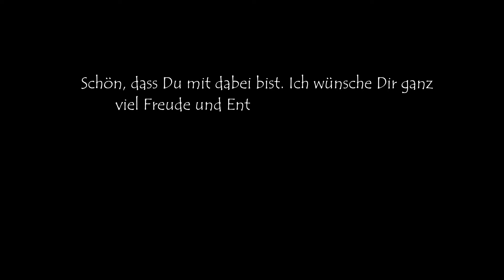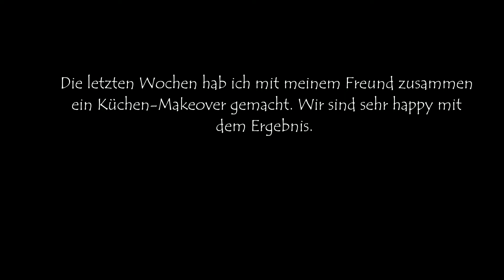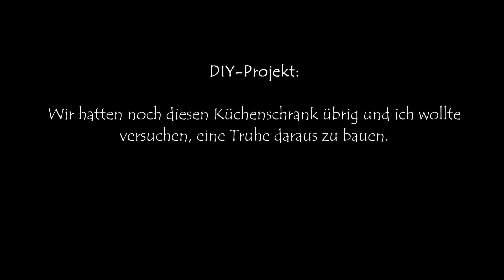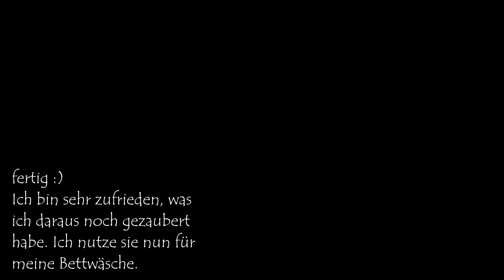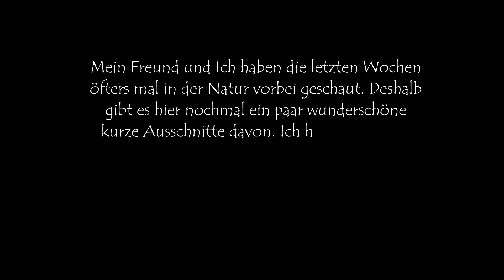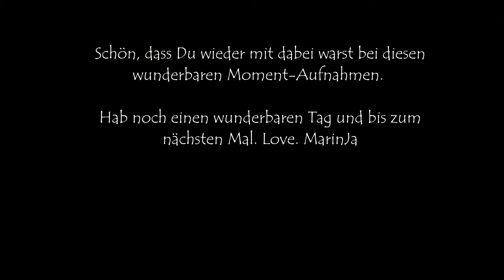Silent-Vlog #9 I viel Natur zum Entspannen I cook with me I DIY-Projekte und Makeover Küche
In diesem Silent-Vlog machen wir zusammen ein Küchen-Makeover bzw. ich zeige euch das vorher/nachher, wir kochen zusammen, ich habe noch ein DIY Projekt, das ich ausprobiere und wir verbringen tolle Momente zusammen in der Natur, um zu Entspannen und Kraft zu tanken.

Ich wünsche Dir ganz viel Freude und Heilung mit dem Video und danke, dass Du das Video mit deiner Energie mitgestaltest.

Love. MarinJa
Die Meditation von Michael für die Öffnung deines Herzens, sein Kanal "Gefühle im Alltag":

Über Mich und meine Arbeit:

Ich, Marina, sehe Mich als bodenständige, natürliche, junge spirituelle Wegbegleiterin & Autorin, die seit 2013 gerne Bücher über das Mensch-SEIN schreibt.
Ich begleite hier junge Menschen und vor allem junge Frauen dabei, ihre eigene Beziehung zu sich selbst zu stärken, zu entdecken und vor allem, zu vertiefen, in dem ich von meinen eigenen Erkenntnissen, Erfahrungen und Reflexionen berichte.

Dieser YouTube-Kanal ist für Menschen offen, die ehrlich gerne Verantwortung für ihr (Innen)-Leben übernehmen & selbst-reflektiert handeln oder es von ganzem Herzen unbedingt lernen wollen. MarinJa ist ein Ort für Menschen, die ihrem Herzen folgen und Unterstützung dafür suchen und annehmen möchten. Außerdem bin Ich oft in den Lebensabschnitten von Menschen, die gerade eine innere (und daraufhin eine äußere) Veränderung in einem bestimmten Bereich ihres Lebens durchleben und seelisch gesehen emotionale Unterstützung und Halt in dieser Zeit der Entwicklung suchen und benötigen. Ich freue Mich, wenn auch Ich dir in einer bestimmten
Phase deines Lebens eine treue, wahrhaftige und ehrliche Wegbegleiterin sein kann und darf und freu´mich, wenn Wir uns begegnen. Love. MarinJa

SUPPORT:
MarinJa freiwillig mit einem Geldgeschenk unterstützen:

 Musik-, Thumbnail- und Abspann - INFOS (wenn in Videos vorhanden):
- oder aus der YouTube Bibliothek (freie Verwendung)
- kostenfreie Bilder- und Vorlagenverwendung von der Plattform "canva.com" oder eigene Bilder

WERBUNG KENNZEICHNUNG:
- Eigen-Werbung in Videos oder Podcasts bedeutet, dass ich ein Buch, Blog, Shop etc. von mir (MarinJa) bewerbe und ich dir zeige, was ich dir zu schenken habe.

und entdecke noch mehr von Mir und meiner Arbeit.

Entdecke, wer Du immer schon warst.
Love. MarinJa

In diesem Video erfolgte keine Produktplatzierung und keine Kooperation.

Meine Videos werden nach eigener Intuition, inneren Impulsen & eigenen Worten gedreht, gestaltet und veröffentlicht. Ich mache dann Videos oder Podcasts, wenn ich spüre, dass es gerade "sein soll". Deshalb gibt es auch immer wieder Phasen, wo ich mehr Videos mache und Phasen, wo weniger oder nichts hochgeladen wird.